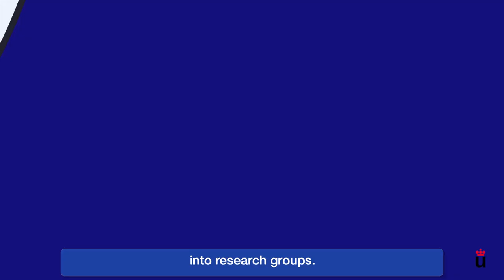Condiciones de contratación y bienestar del investigador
Investigación internacional - Condiciones de contratación y bienestar del investigador